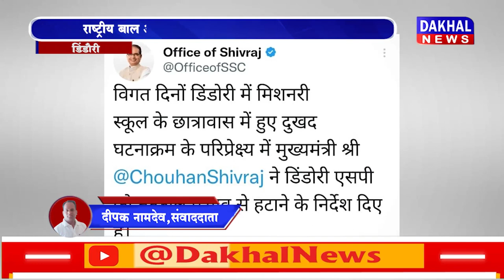DAKHAL NEWS राष्ट्रीय बाल आयोग के अध्यक्ष की बच्चों के साथ होली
राष्ट्रीय बाल आयोग के अध्यक्ष की बच्चों के साथ होली
यौन शोषण मामले में इंसाफ दिलाने का दिया विश्वास